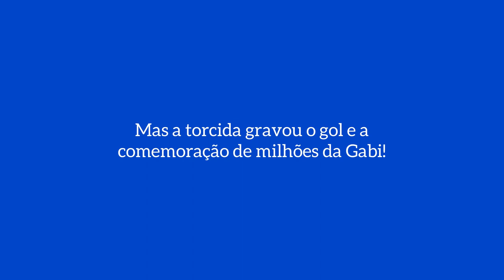#01 Será que ganhamos?! (vlog + ndu (ESPM x Medicina Santos) ESPM | Bianca Mendes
key-words: futebol, futebol feminino, jacarito, espm, atlética espm, ndu, novo desporto universitário, gol, vitória, gameday, futsal, biaahm, biaahm_atleta, faculdade, campeonato, campeonato universitário, universidade, college, fut, bia, bianca mendes, sp, azul e branco, força, jaca, juca, econo, economíadas, chuteira, esporte.